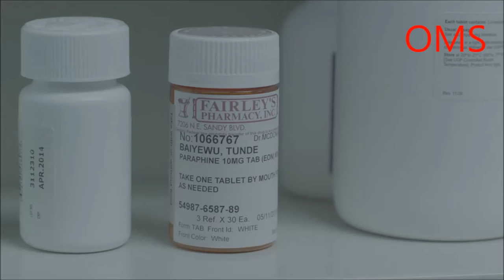Tunde Baiyewu - Move [Video Music] HD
Video Music HD
Orange Music Studio OMS
#24 Frames 2014
Claudinho Viana